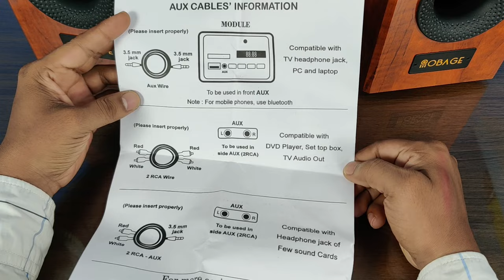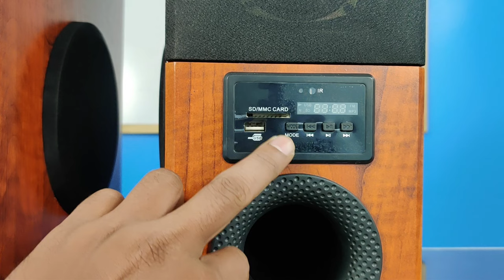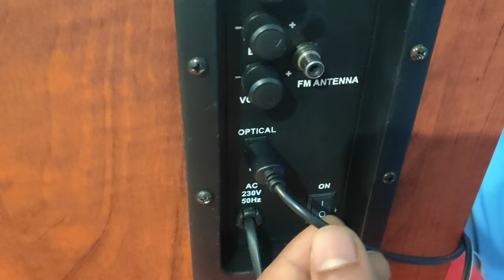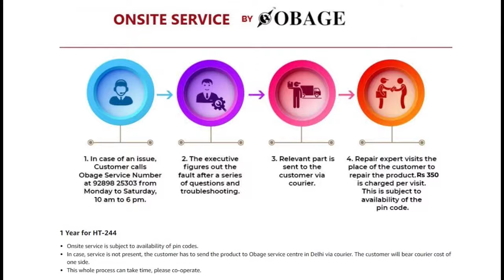Obage DT-31 Dual tower speaker | Unboxing | review | sound test | 20 day use | in hindi (हिंदी में)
Hello friends,
Newly launched Obage DT-31 dual tower system review video is finally uploaded. In this video, unboxing sound test and complete review of this speaker system with pro's and cons has been done in following points:-

1.  Unboxing
2. Design inspection
3. Sound quality
4. Connectivity
5. Important points and cons
6. Conclusion

Purchase link:-
Obage dt-31
Obage HT-244

NEWLY LAUNCHED HOME THEATRE SYSTEM 2023
Zebronics 9530 Pro dolby
Boat aavante bar 2400 5.1
Zebronics 9102 pro
LG S40Q
Boat stark
Boat Orion
Blaupunkt SBWL10 2.1
Boat 3200d
Blaupunkt SBW550

Obage speaker purchase link:
Obage ht-144
Obage ST-777
OBAGE DT-51
Obage sb-001
Obage mt-600
Obage ht-101